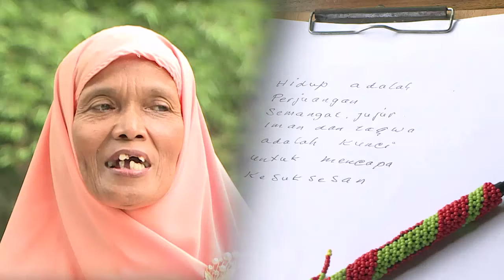MBAH QOYIMAH & RUMAH MAKAN GRATIS PART 2 | MENJEMPUT BERKAH (19/05/19)